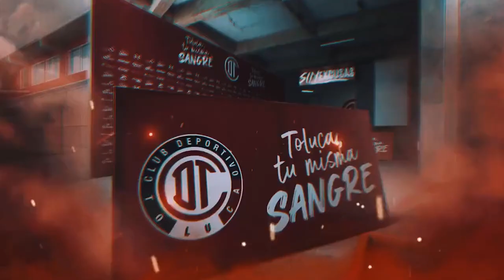✅🔥😈 POR EL CAMPEONATO!!! | LA ALINEACION DE TOLUCA PARA ENFRENTAR A CLUB PACHUCA | GRAN FINAL AP2022